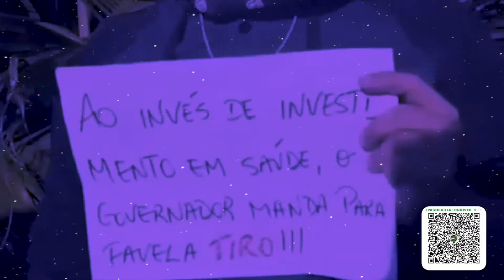AFROFUTURISMO - SARAU DO JACA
O Sarau JACA de Poesia é um evento onde artistas declamam textos próprios ou de outros diante de um microfone aberto. Promovido pelo Coletivo JACA - Juventude Ativista de Cajazeiras, tem o intuito de fomentar a cultura popular através da poesia e da música afrobrasileira.

Produção Okan Vídeos
Direção e Edição: @Originalcasmurro